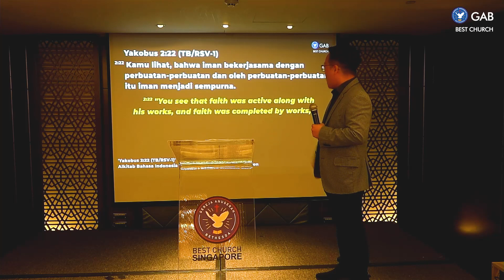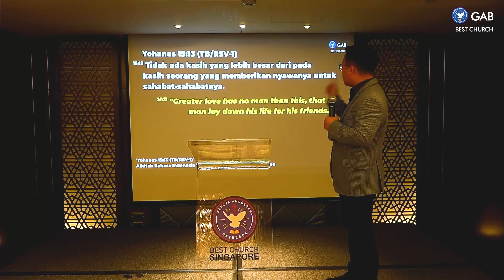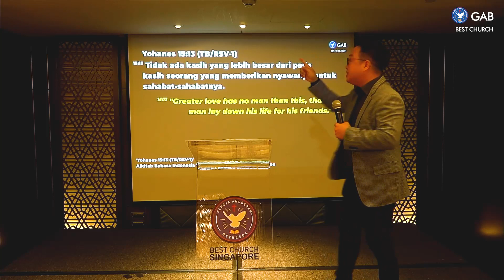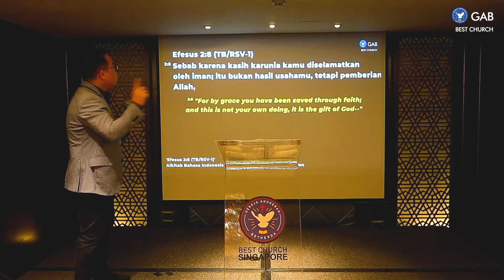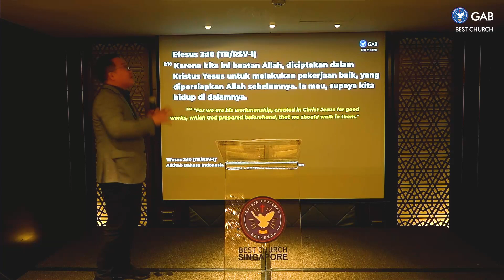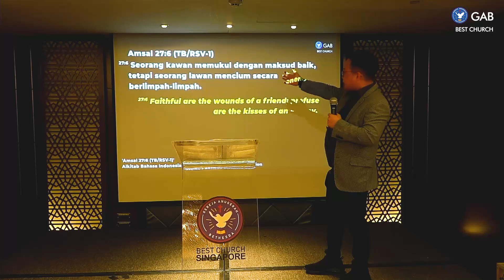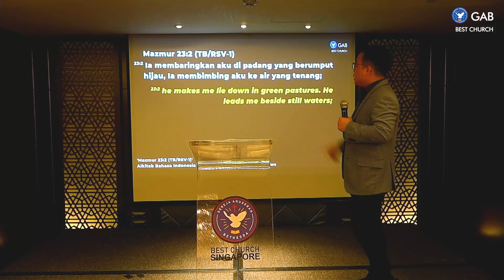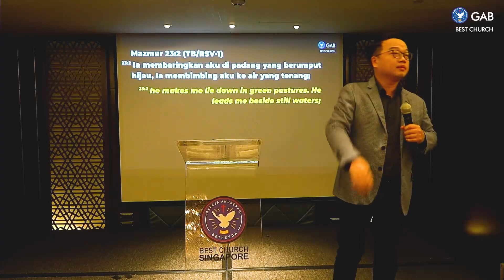Memilki Iman yang Sempurna - Ps. Hendri Ang | BEST Church Singapore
SHALOM  !!